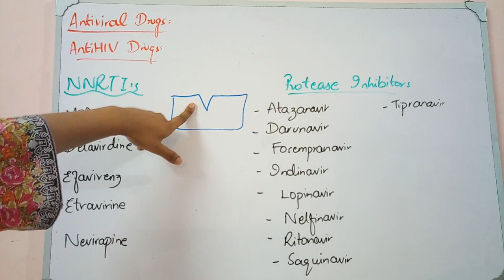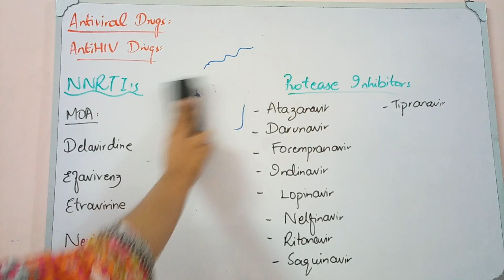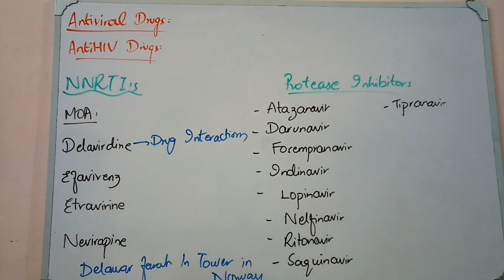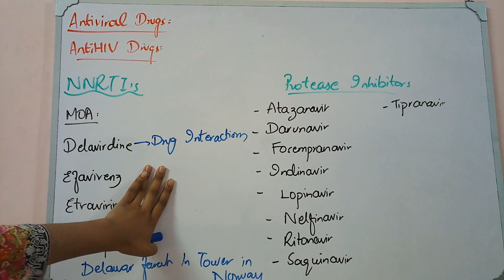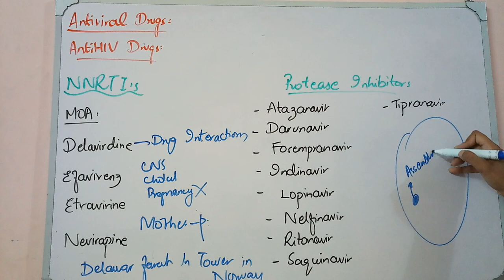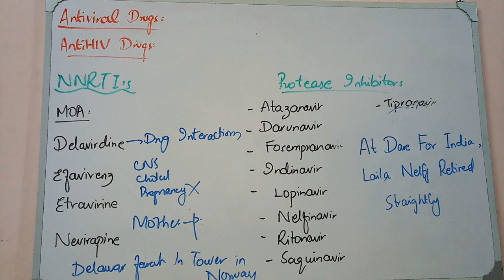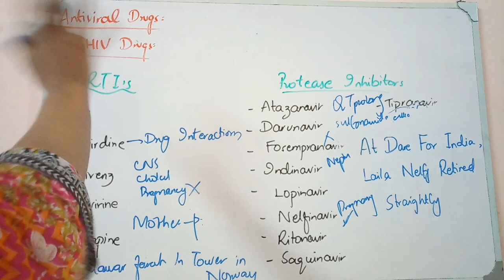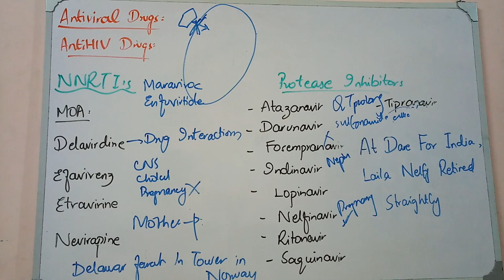ANTIVIRAL DRUGS with mnemonics a nd important concepts part 3